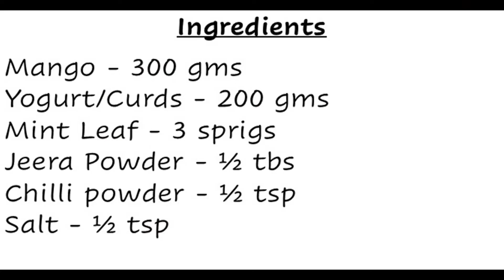Yogurt Mango Dip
Looking to spice up a dish with a creamy, flavorful dip? This yogurt Mango dip is the perfect recipe whether you want to top off a dish or make a stand-alone dipping sauce that everyone will love.

Ingredients

Mango - 300 gms

Yogurt/Curds - 200 gms

Mint Leaf - 3 sprigs

Jeera Powder - ½ tbs